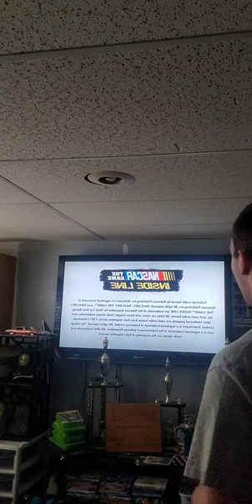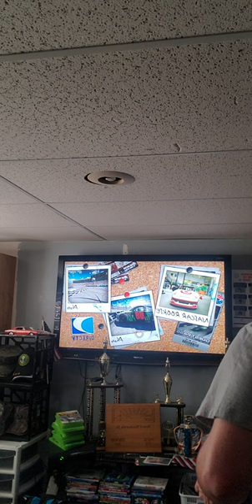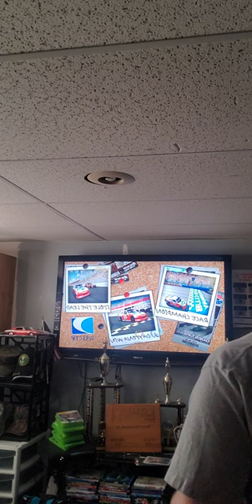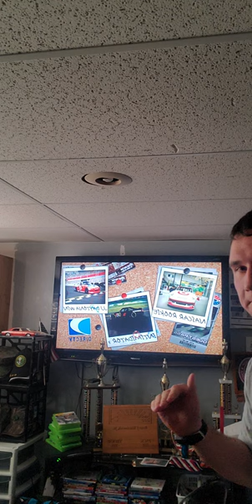Nascar inside line lets play. Budweiser Shootout